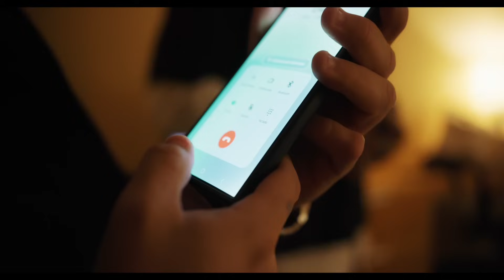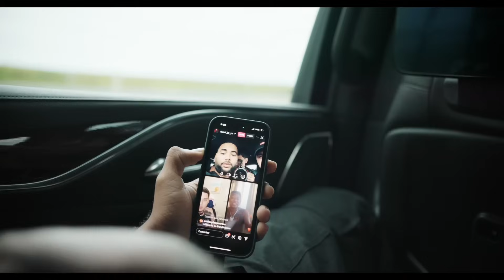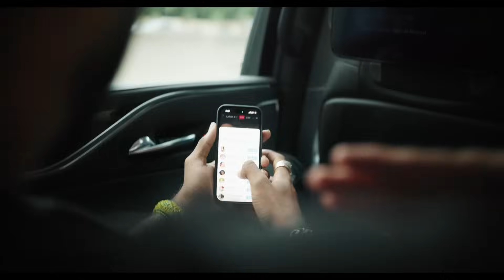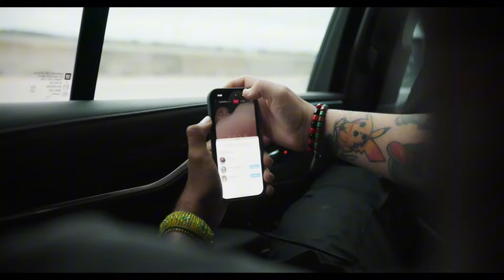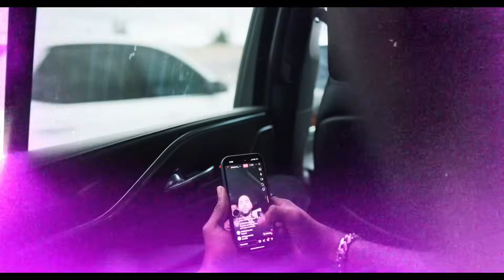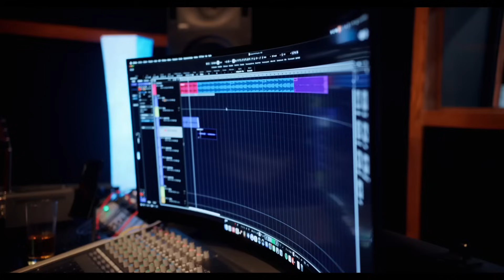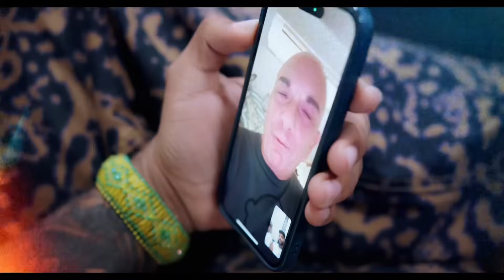CAPÍTULO 1 Charly & Johayron // SEMPITERNO // Gira por USA !!!